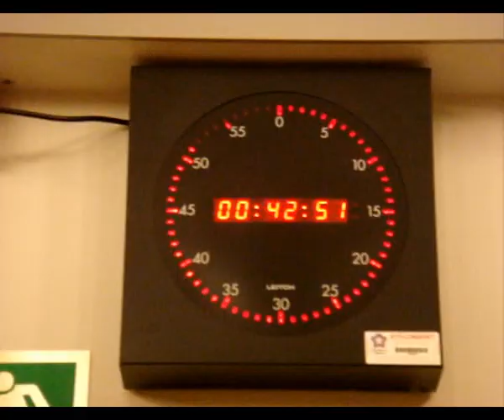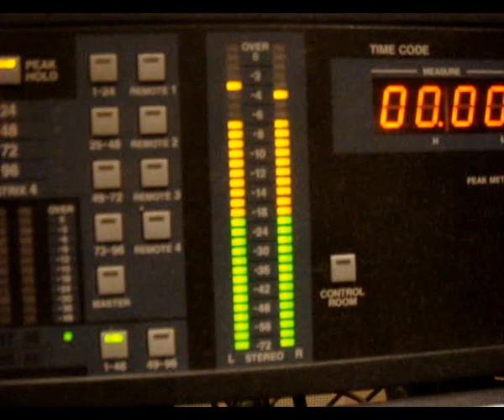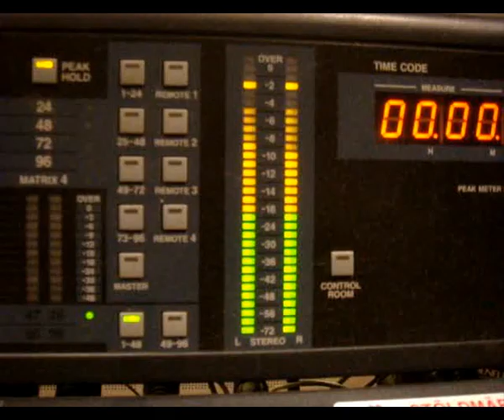Empty rooms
Musicvideo for the song Empty rooms from the album You took a piece of my heart [2008].

Vocals: Jonas Tunander
Back-up vocals: Gabriella Åström
Keys: Johan Nordin
Guitars: Tobias Andersson
Bass: Magnus Hasselstam
Drums: Jonas Martinsson